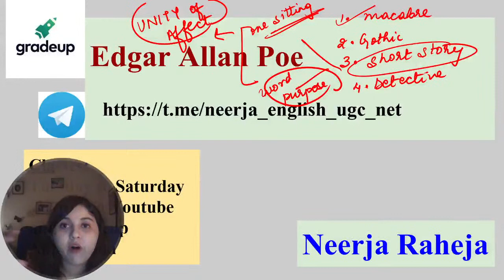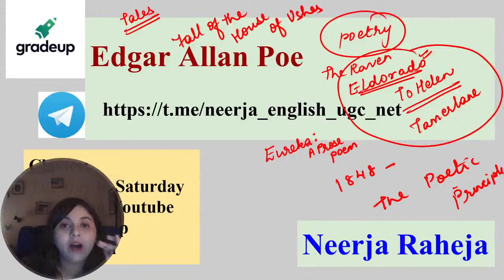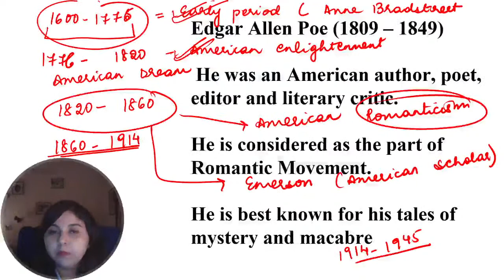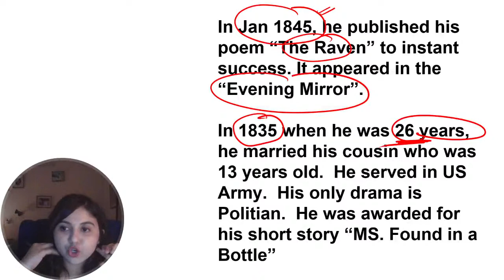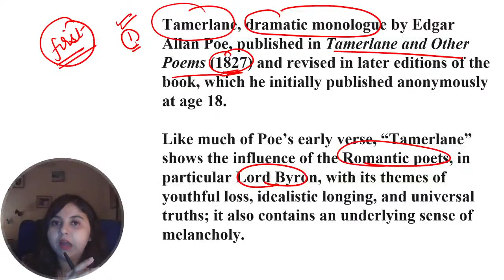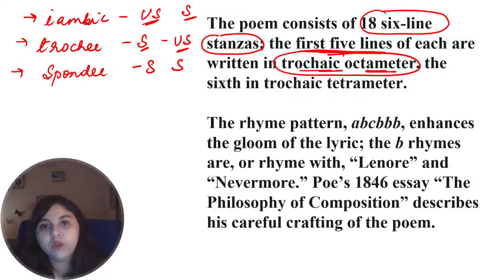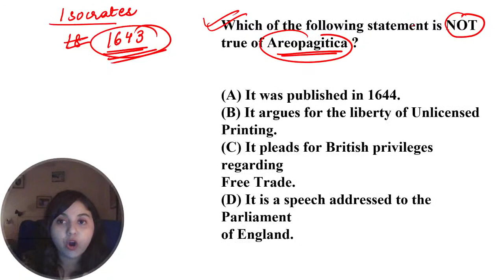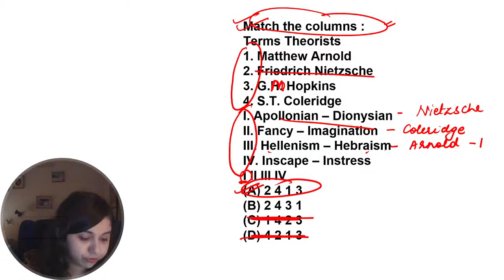UGC NET 2021 | Crash Course On Edgar Allan Poe | English Literature | Neerja Mam | Gradeup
"Session on Crash Course on Edgar Allan Poe , for UGC NET Paper. In this session Gradeup expert, would cover important questions and concepts, to help you prepare for English Literature. This session aims to help you prepare for UGC NET Paper.

Time Stamp
00:00 - Welcome Note
13:39 - Edgar Allen Poe
42:09 - Q1 Angry Young Men of the 1950's British literary
44:53 - Q2 Laurence Sterne's Tristram Shandy
45:55 - Q3 Areopagitica?
48:16 - Q4 Thomas hardy last major novel was?
49:41 - Q5 the Hind and Panther
50:54 - Q6 Theorists